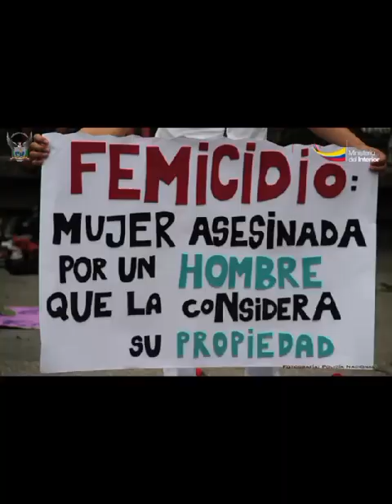Performance sobre el femicidio 🎭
Titulado Femicidio definido "Asesinato de mujeres por ser mujeres" femicidio Ecuador #2023. Artista de referencia: Teresa Margolles.